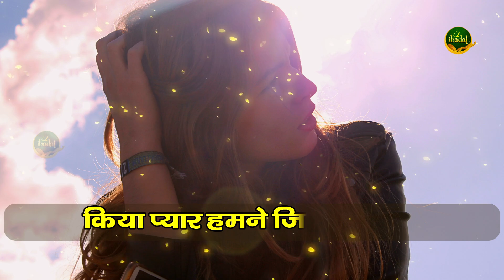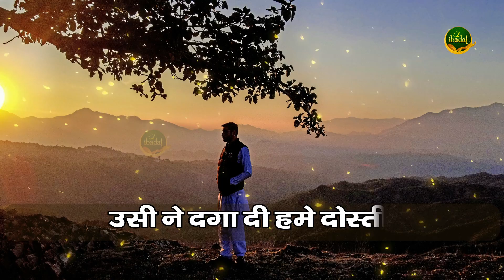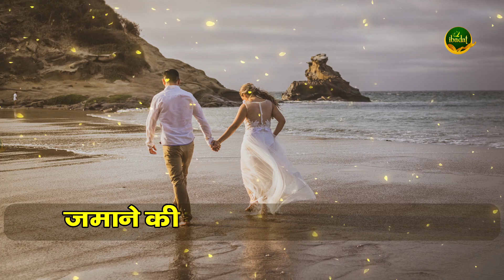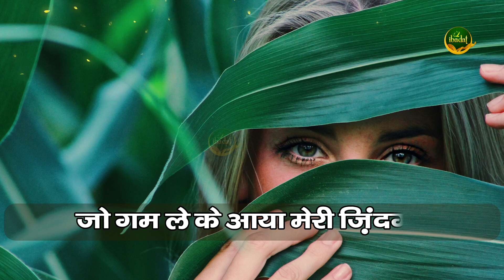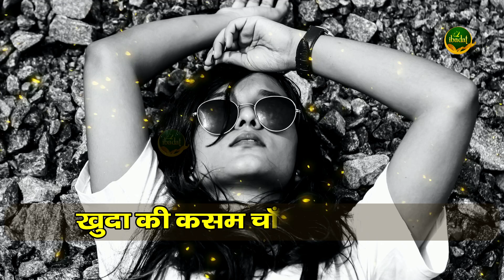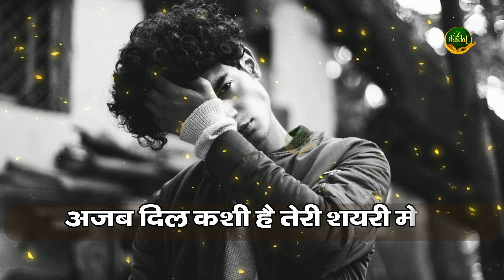दिलशाद ज़ख़्मी की सबसे ज्यादा फेमस गजल - Kiya Pyar Humne | Dilshad Zakhmi Ki Ghazal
❤ और भी शानदार गजल के लिए चैनल सब्सक्राईब लिए क्लिक करें

Make your own ♪ Instagram Reels

♪ Gaana :
♪ JioSaavn :
♪ Wynk :
♪ Hungama :
 ♪ Resso :
♪ YouTube Music :
♪ Amazon Prime Music :

Songs Details :

Album \ Song : -   Kiya Pyar Humne Jise Zindagi Me
►Singer :   Dilshad Zakhmi
► Lyrics  :-  Dilshad Zakhmi
►Recording :   Chandar Gandhi
►Genre :  Ghazal

► Presents :- Ibadat
► Label :- Ibadat

 Label / Company

 ►Company :  Ibadat

►Director : Chaudhary Mustakeem